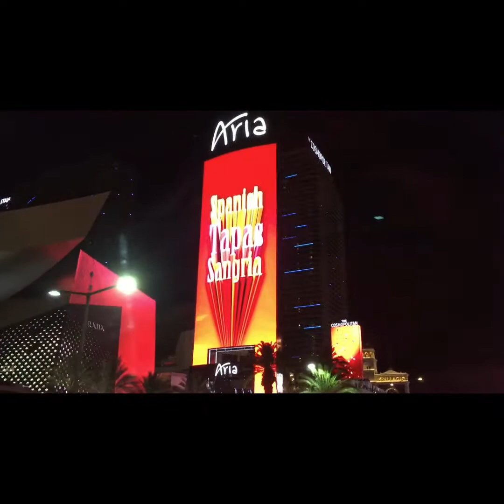Las Vegas Strip- Part 1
Driving through the Strip